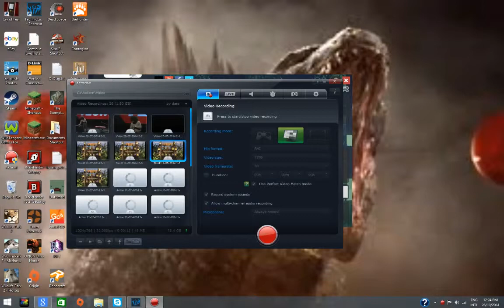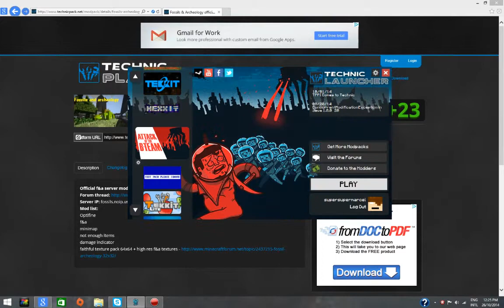fossils and archeology mod server technic launcher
I am playing a mod on the technic launcher called the fossils and archaeology mod and I am showing you how to play it with me.